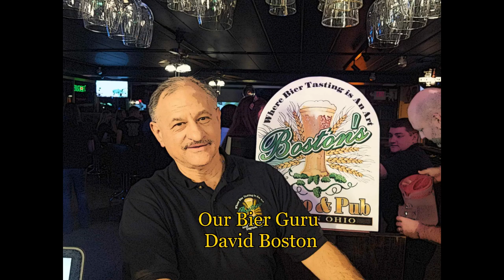Carillon Brewery part #2 History in Food & Beer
Carillon Brewery in Dayton Ohio part #2 History in Beer,